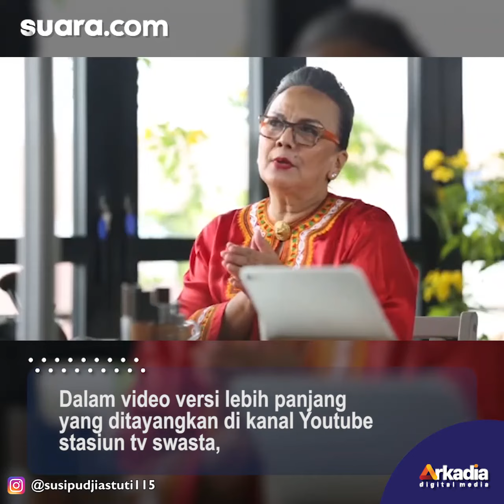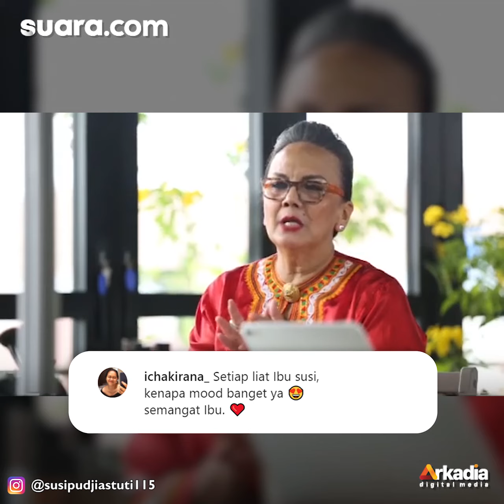Belajar Akting Bareng Christine Hakim, Susi Pudjiastuti Ditawari Peran Jadi Germo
Dalam video yang diunggah di akun Instagramnya, tampak Susi Pudjiastuti sedang menimba ilmu berakting dari Christine Hakim.

Mereka berdua tampak akrab dan saling melempar candaan. Salah satu aksi mereka yang menyita perhatian adalah saat Susi mengaku ditawari untuk beradu akting dengan Christine dalam sebuah film. Selengkapnya dalam video ini.